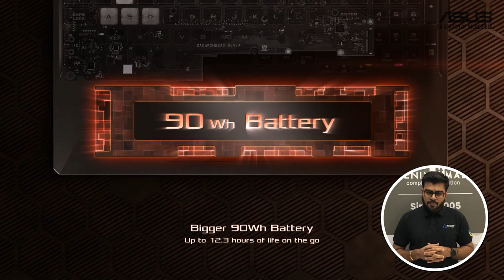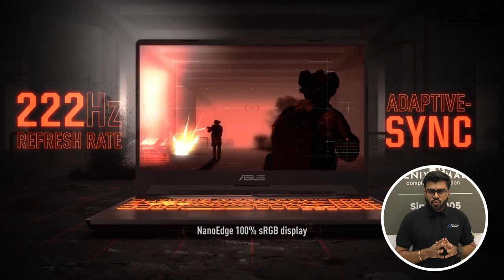ASUS TUF A15/A17 Laptop | Gaming ka Powerhouse | AMD RYZEN CPU | NVIDIA RTX GPU | Fenix It Mall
The ASUS A15 and A17 are gaming laptops from ASUS, with the main difference being their screen size. The A15 has a 15.6-inch display while the A17 has a 17.3-inch display. Both laptops are powered by AMD Ryzen processors and NVIDIA graphics cards, and offer a variety of storage and memory options.

In terms of performance and power, the ASUS A15 and A17 are known to offer strong gaming performance due to their powerful AMD Ryzen processors and NVIDIA graphics cards. The exact performance and power will depend on the specific configuration and components chosen.

In terms of build quality, both laptops are generally well-built with sturdy construction and good ventilation for cooling. Some users have reported minor issues with keyboard flex or trackpad sensitivity, but overall the build quality is considered solid.

Regarding battery life, both laptops have average battery life for their class, lasting around 4-6 hours with general usage.

Overall, the ASUS A15 and A17 offer good gaming performance and build quality, but specific performance and power will depend on the configuration chosen, and battery life is average for their class.

Time stamp
00:27 Intro
00:50 Build Quality
01:29 Performance
01:48 Battery
02:14 Display
02:39 Cooling
04:12 Connectivity and Control
04:45 Warranty